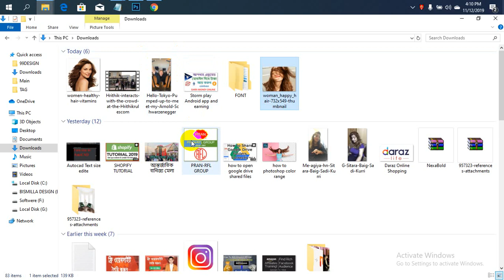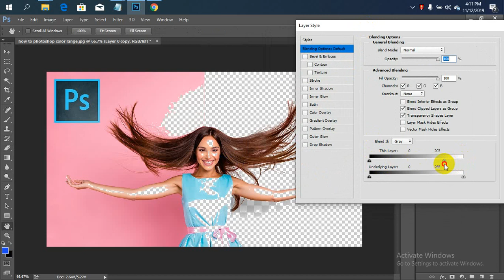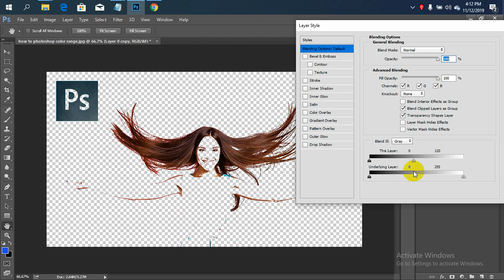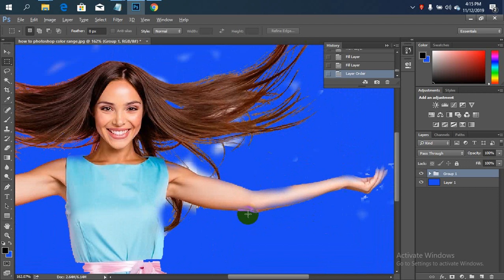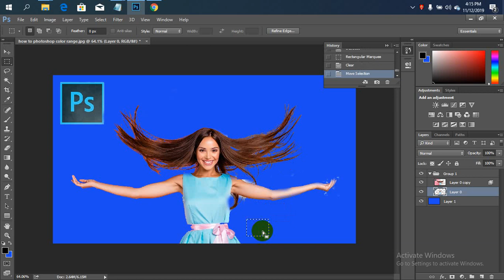How to Remove Background in Photoshop ll How to Remove Background From Any Photo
ফটোশপ টিউটোরিয়াল || How to Remove Background in Photoshop

Removing background from a picture can be tricky for some people. People struggles with it though it's a very basic thing. I have shown different ways of removing background from a picture with Photoshop. I used different photos just to show how different tools work.

Hi guys, In this video you can easily change backgrounf in Photoshop.